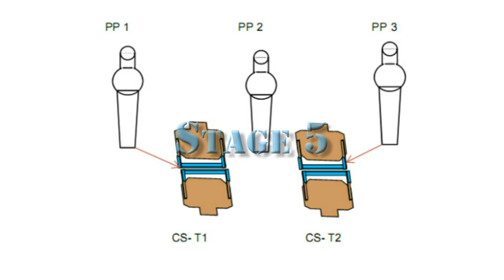2012 Texas Single Stack Championship - Stage 5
Stage 5 of the Texas Single Stack Championships held in San Antonio Texas at the Bullet Hole Shooting range. Only 8 round magazines can be used for the match. I was using a Springfield 1911 chambered in 45ACP.